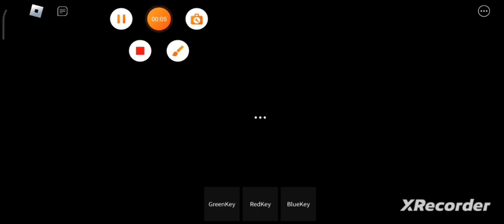cheese escape but...